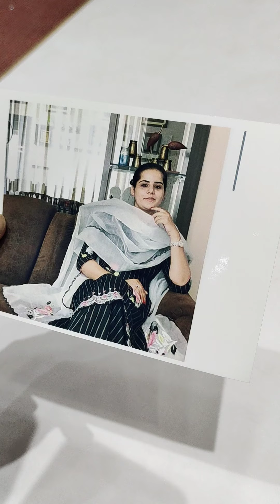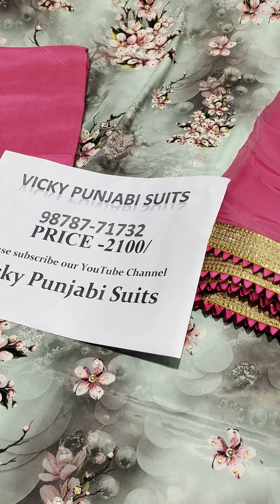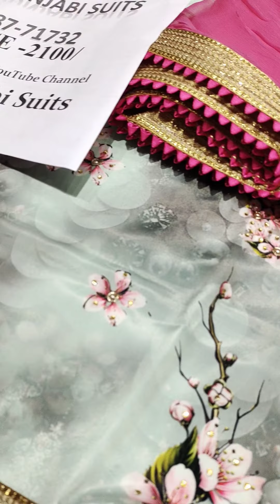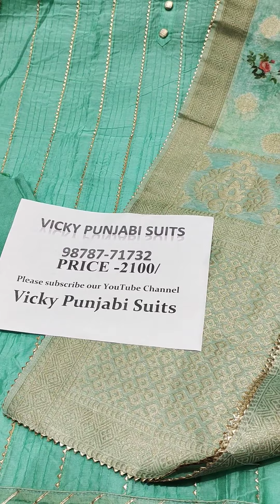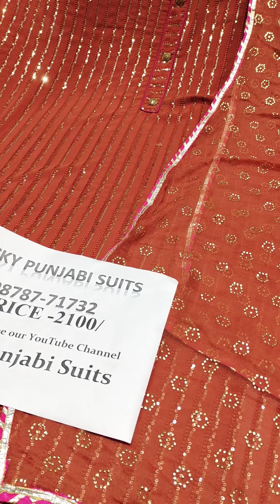Partywear suits in ludhiana designer suits 9878771732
visitol our facebook page